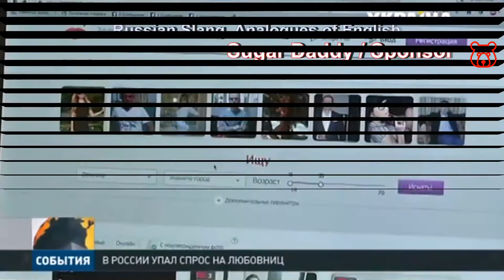Slang in Russian. 'SUGAR DADDY / SPONSOR'. Russian Analogues of Slang Terms in English.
PAPIK - ПАПИК
Direct translation is 'Daddy'
Absolutely complete analogue of the expressions 'Sugar Daddy'

-Who is this next to her? -This is her sugar daddy.
-Кто это рядом с ней? -Это её папик.
-Kto eta ryadam s ney? - Eta ye-yo papik.

Note. The word 'Sponsor/SponsAr' is pronounced in Russian with the letter A in the last syllable, although it is written with the letter O.

Meaning 2
Someone who pays for everyone and everything.
For example, for friends in pub.

-Kto platit? Sevodnya ya sponsar.

Note! These expressions in Russian are slang (not vulgar expressions), used only in spoken language and completely coincide in meaning with phrases in English and are used in similar cases.

However, if the term 'Sponsor' is universal and can be used in any cases and situations, then the expression 'Sugar Daddy' means a rich elderly man.. who likes young girl (not prostitute) and girl loves him )) Of course, for money.